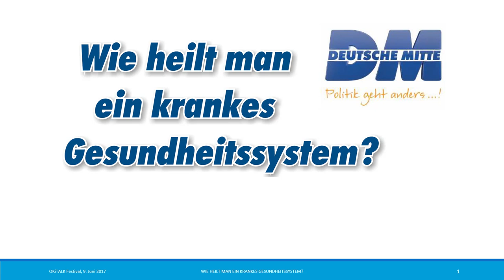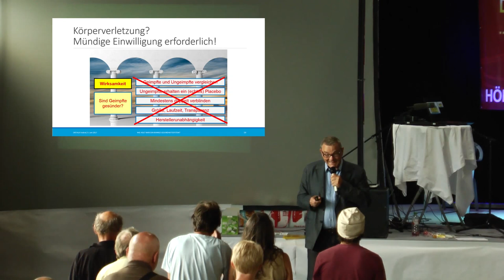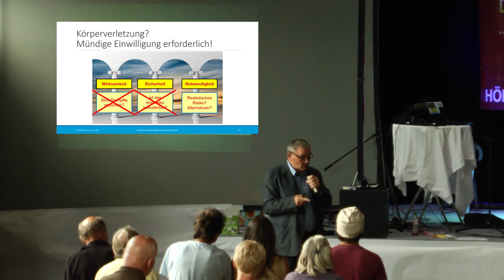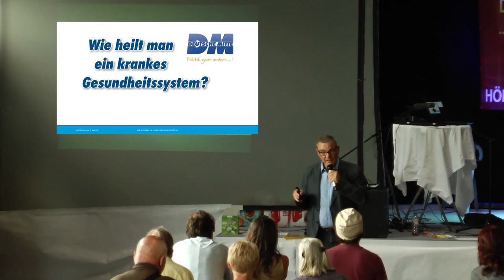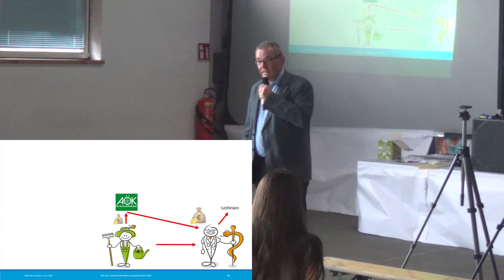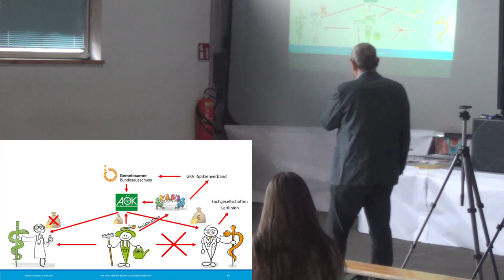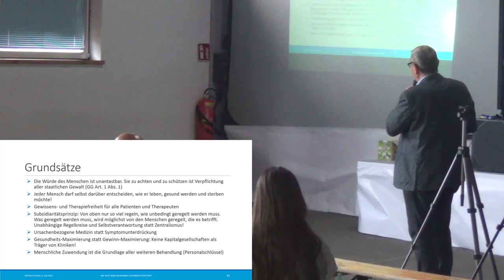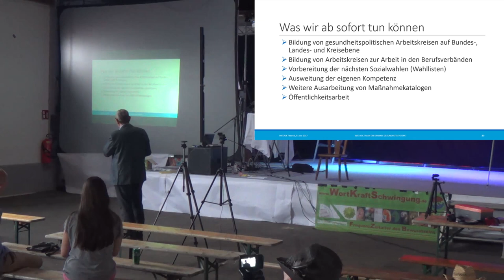Wie heilt man ein krankes Gesundheitssystem - Hans Tolzin - 2017 Okitalkfestival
Es gibt klare Zusammenhänge, dass Geimpfte Kränker sind als Nichtgeimpfte. Das Gesundheitsprogramm der Partei Deutsche Mitte